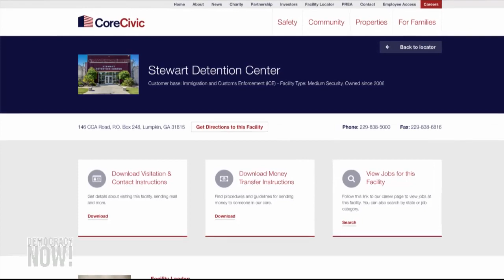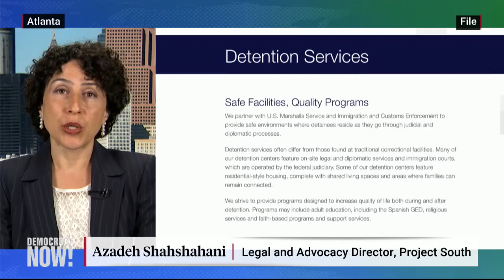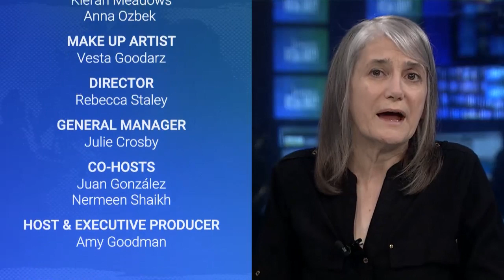Four Immigrants Have Died at Stewart ICE Jail in Georgia. Advocates Want It Shut Down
A 44-year-old immigrant from Mexico died last week at Stewart Detention Center, one of the largest immigration jails in the United States and one that has been plagued by allegations of neglect and abuse for years. Pedro Arriago-Santoya was the fourth person to die at Stewart in just two years and the seventh person to die while in the custody of Immigration and Customs Enforcement since October. An immigration judge had ordered Arriago-Santoya be deported in June. Instead, he was transferred to Stewart on July 10 as his removal proceedings continued. Two weeks later he was pronounced dead at a Georgia hospital. He had complained of abdominal pain and later went into cardiac arrest. Between May 2017 and July 2018, three immigrants died while detained at Stewart—a private immigration jail owned by the megacorporation CoreCivic. We speak with Azadeh Shahshahani, legal and advocacy director at Project South and the former president of the National Lawyers Guild.